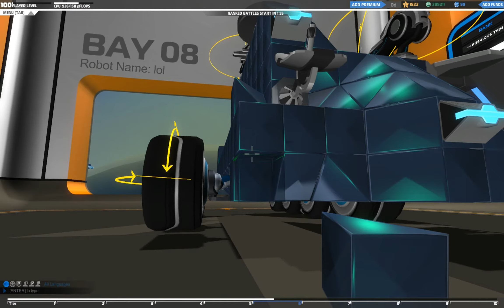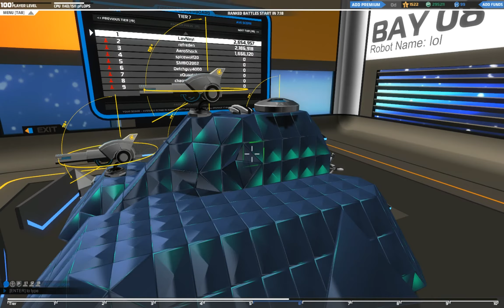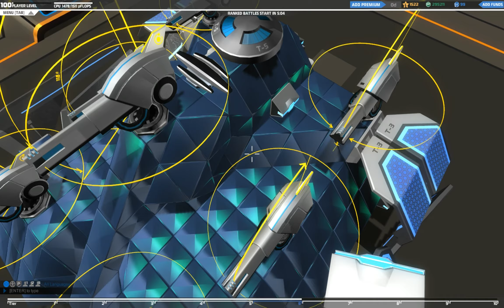[HD] Robocraft - #50 How to move | Как перейти Tier 6 to Tier 7 [1440p]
INVENTORY
►CHASSIS
╚ Armored Cube T6, Armored Prism T6, Armored Tetra T6, Armored Inner T6, CUBES: T6-456
►MOVEMENT
╚ Wheel Steering T5
►HARDWARE
╚ Top Mount SMG T6
►SPECIAL
╚ Pilot Seat, Enemy Radar T1, Radar Jammer T5, Headlamp, Alignment Rectifier T5